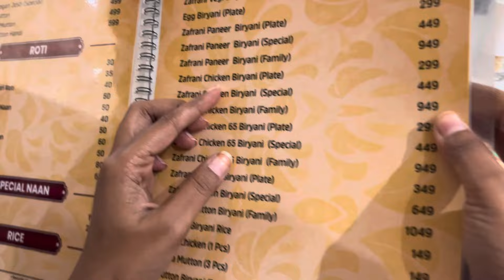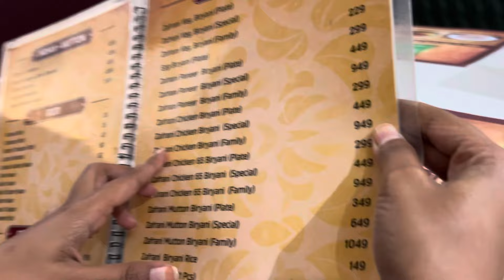Stree 2 movie 🍿 dekhne gye humlog ❤️ mai bani sas 🤣❤️ dekhiye